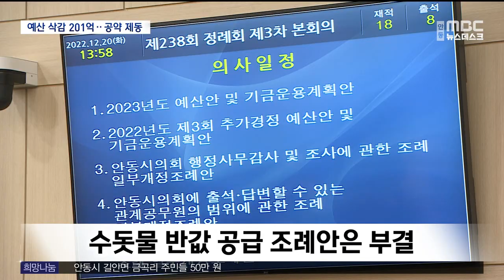R]권기창 안동시장 공약 제동..예산 대거 삭감 / 안동MBC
2022/12/20 17:55:04    작성자 : 이정희

◀ＡＮＣ▶
권기창 안동시장의 주요 공약사업이
1년 차부터 의회에서 대거 제동이 걸렸습니다.

안동-예천 행정통합 추진이나
대구에 물을 공급하는 광역상수도 사업,
수돗물 반값 공급 등의 조례안이
의회를 통과하지 못했고,
관련 예산도 모두 삭감됐습니다.

전체 삭감액은 총예산의 1.4%, 200억 원이
넘어, 역대 최대 규모입니다.

이정희 기자
◀ＥＮＤ▶
◀ＶＣＲ▶
권기창 안동시장이 의욕적으로 추진해왔던
안동-예천 행정통합 추진 지원 조례안,
이번에도 의회의 동의를 얻지 못했습니다.

안동시의회 문화복지위원회는
지난 10월 보류한 조례안을
이번 회기에도 안건으로 상정하지 않았습니다.

역시 권 시장의 공약인
'수돗물 반값 공급'의 근거가 되는
수도 급수 개정 조례안은
아예 상임위원회에서 부결됐습니다.

조례안이 통과되지 못하면서
안동시가 요구한 관련 예산
즉 행정통합 추진위원회 활동비 등 1억여 원,
수도값 감면액 25억 원 모두 삭감됐습니다.

◀ＩＮＴ▶권기익 안동시의회 의장
"시기를 좀 늦추는 거죠. 사실 의회에서는.
그쪽(예천)을 좀 존중해서 진행해 달라고.
또 충분히 소통하고 있는데. (양쪽) 의회에서"

홍준표 대구시장과
안동·임하댐 물을 공급하기로 협약까지 한
광역상수도 사업도 제동이 걸렸습니다.

광역 상수도 사업을 위한 기본계획 수립 용역비 15억 원 전액이 삭감됐습니다.

◀ＩＮＴ▶권기창 안동시장/
"(행정통합 추진 지원)조례는 부결됐고 행정과 협업(예산 지원)이 잘 안되니까 민간 중심으로 그대로 진도를 나가면 별 문제가 없고,
(광역상수도 사업은) 대구시가 용역을 할 때
안동시의 의견을 다 반영하는 것으로 돼 있기 때문에 그것도 큰 문제가 없다고 봐요."

이외에도 올해 처음 무대를 시가지로 옮겨
거리축제로 전환한 안동국제탈춤페스티벌,
3대 문화권 사업장인 한국문화테마파크의
콘텐츠와 홍보, 임하 금소 물놀이장 조성 등
권 시장이 강조했던 문화관광 예산이 대거
삭감됐습니다.

삭감된 예산 규모는 201억 원.
내년도 본예산안 1조 4천억 원의 1.44%입니다.

역대 최대 규모입니다.

[S/U] "첫 예산안 심사부터
핵심 공약사업 추진에 대거 제동이 걸리면서,
시정 추진은 물론 권 시장의 정치력에도
타격이 작지 않아 보입니다."